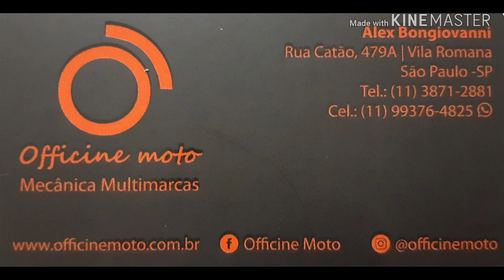Honda XL1000V VARADERO resgate na Pompéia e entrega para Revisão Completa na OFFICINE MOTO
Moto Socorro em Ação na Capital Paulista !

Honda XL1000V VARADERO resgate na Pompéia e entrega na oficina OFFICINE MOTO na Rua Catão 479A _ LAPA.

Será feita Revisão Completa pois a moto estava parada a 2 anos.

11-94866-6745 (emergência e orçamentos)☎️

Serviço especializado  24 HORAS ⏰